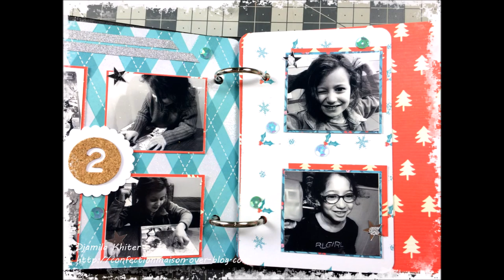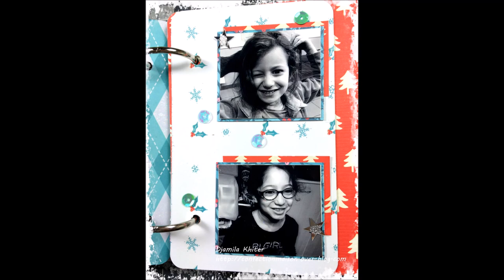December Daily Day 2 Process #71